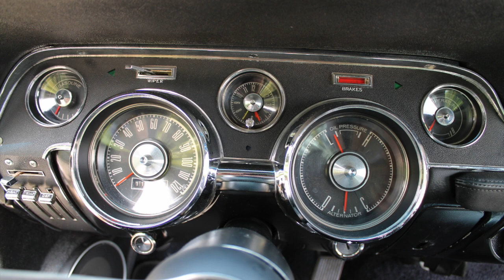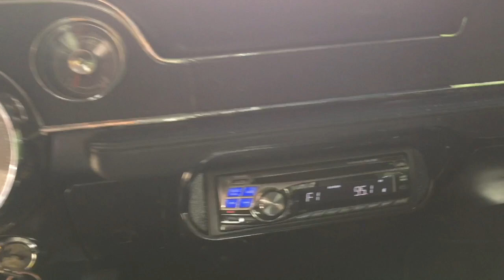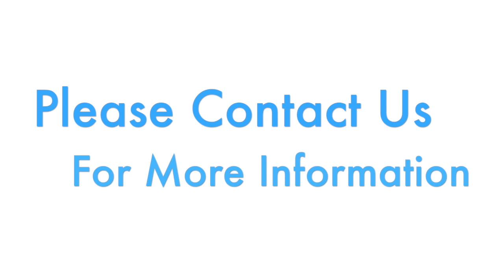1967 Ford Mustang Coupe for sale